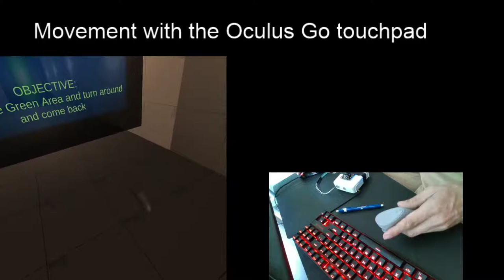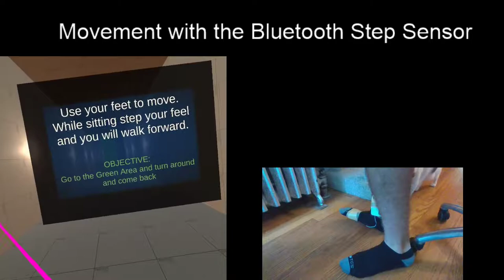VR Locomotion with the Oculus Go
A demonstration of different techniques for locomotion with the Oculus Go, using Unity 3D 2018.3, and AdaFruit NRF52 BLE Feather microcontroller.

github repo soon